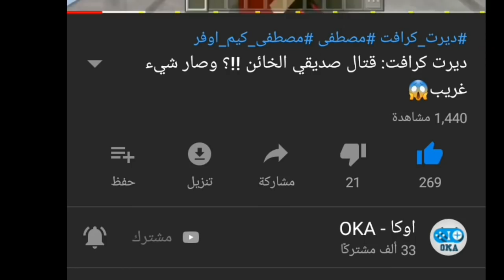ماين كرافت: صنعت اقوى سلاح بالعالم !!؟ وصار شيء غريب😱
ماين كرافت,ماينكرافت,العاب,اطفال,مقلب,تحميل, ببجي,pubg,بوبجي, فورت نايت, فورتنايت
minecraft
تهكير ببجي تهكير بوبجي تهكير pubg هكر ببجي هكر بوبجي تحميل ماين كرافت , ماين كرافت, هايتل, سيرفر, ماينكرافت, اوكا